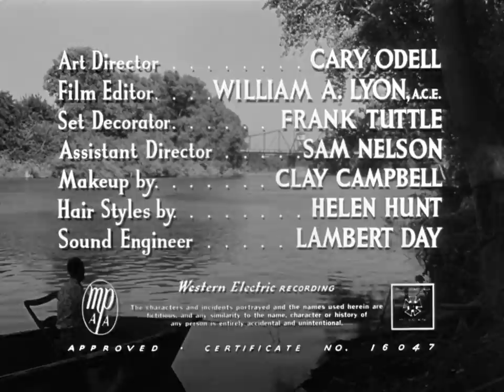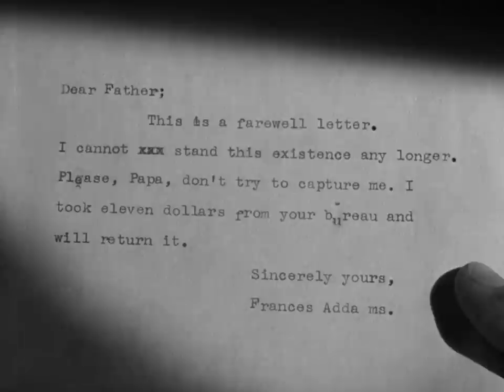The Member Of The Wedding 1952 Julie Harris & Ethel Waters